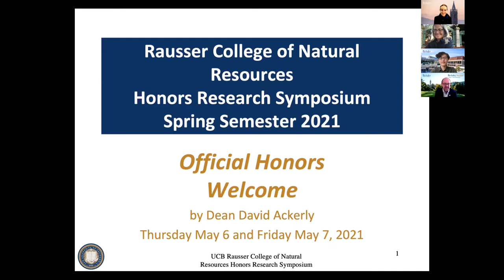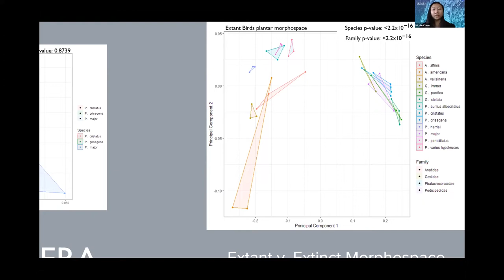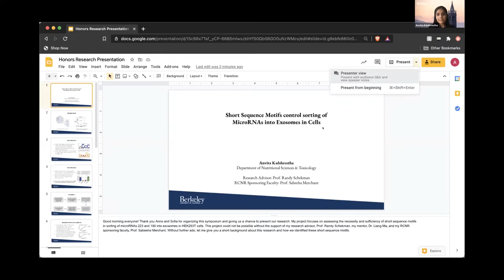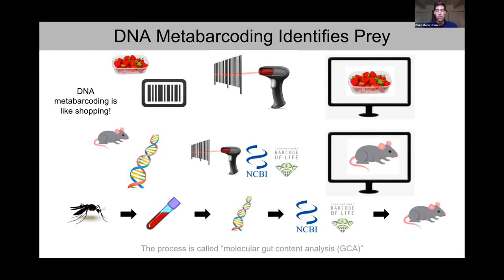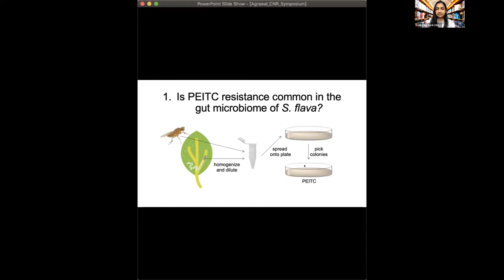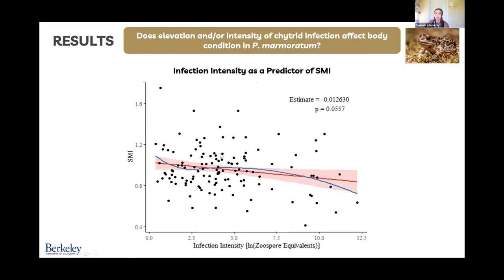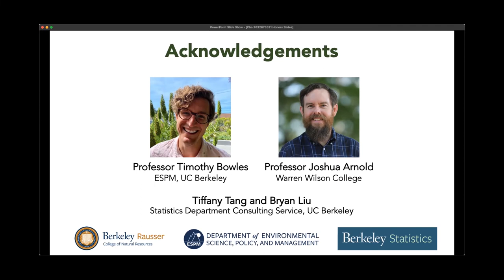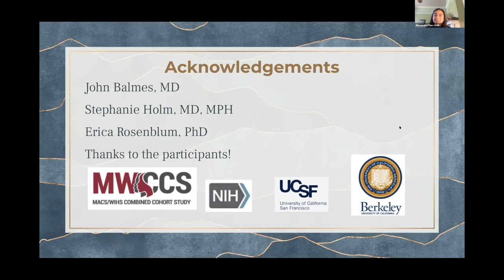Honors Symposium Day 2 Spring 2021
Hear honors students from the Rausser College of Natural Resources share their research in the first day of the Honors Symposium. Students presenting finished a thesis after 2 semesters of independent research. This video originally aired on May 6th, 2021. Honors projects presented on this day focused on the biological sciences. Winner of the Tasios Melis Medal for this day was Blake Stoner-Osborne. Moderators are Anna Hoehenrieder, honors coordinator, and Sofia Villas-Boas, faculty advisor for the honors program. Judges are Vinson Fan, Chloe McCollum, Lynn Huntsinger, and Sofia Villas-Boas,

If you require captioning to access this recording, please contact Anna Hoehenrieder, Academic Advisor, at and Joe Bunik, web manager, at . Please allow 7-10 days for captioning to become available.